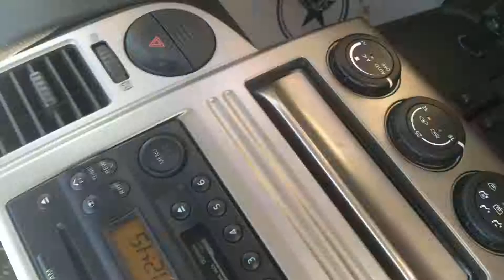Time lapse video corniche Doha to wakrah